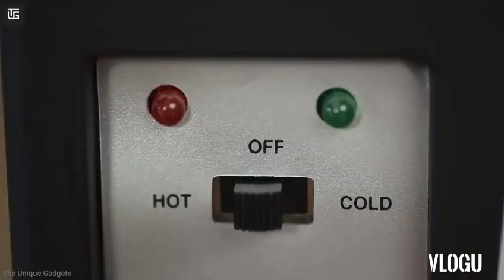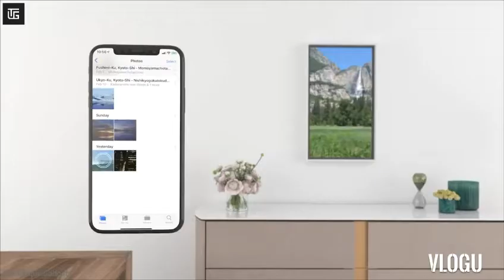AMAZING CHEAP GADGETS AVAILABLE ON AMAZON....BY ZULKIFAL ASLAM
2. Princube :
3. Jet Ultra Drone :
4. Chefman :
5. Atmoph :

● Flower Shape Mobiel Holder
● Selfie Stick
● Mobiel Usb Mini Fan
● Pubg Triggers
● Tripod Mount Adapter
● Micro Usb Data Cable
● Mobiel Usb Led Light
● Mobiel Waterproof Pouch
● Usb Charging Cable
● Micro Usb Otg Card Reader

● Blue Yeti Microphone
● Pop Filter
● Jbl Go Portable Bluetooth Speaker
● Boat Bass Head Earphone
● Mi 10,000 Mah Powerbank